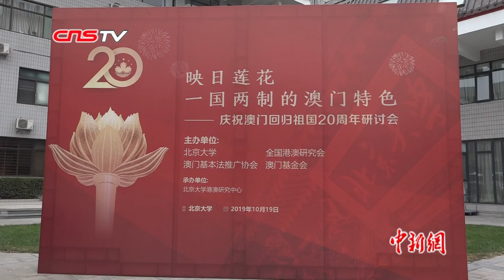港澳办：澳门“一国两制”实践经验可为香港提供借鉴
10月19日，“映日莲花‘一国两制’的澳门特色”——庆祝澳门回归祖国20周年研讨会在北京大学举行。国务院港澳办副主任黄柳权表示，“一国两制”在澳门的实践面是一个成功的范例，其经验值得认真总结，也可以为香港提供一定的借鉴。